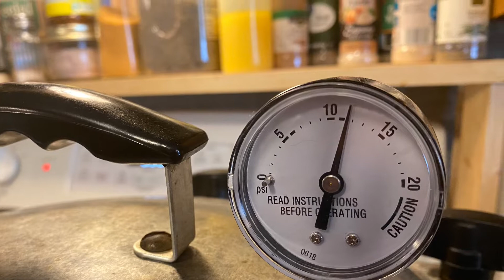Second Mail Call this week @Garden State Gardener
Rebel Canners Cook Book is available
on Amazon
Walmart.com
Barnes and Noble